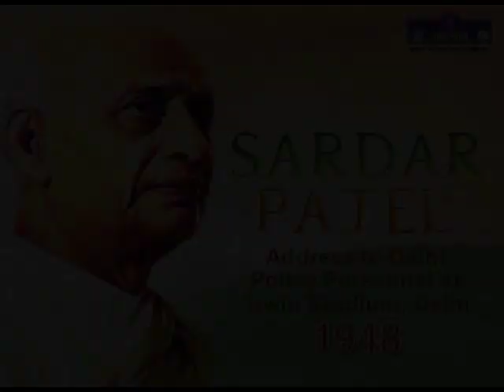1948 - Sardar Patel's Address to Delhi Police Personnel At Irwin Stadium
Prasar Bharati Archives presents Sardar Patel's Address to Delhi Police Personnel At Irwin Stadium at Delhi given in 1948.

Language: Hindi
Place: Delhi

Police Commemoration Day is observed on October 21 every year to pay respects to the 10 policemen who were martyred in a ambush by Chinese troops at Hot Springs area near Ladakh on October 21, 1959.